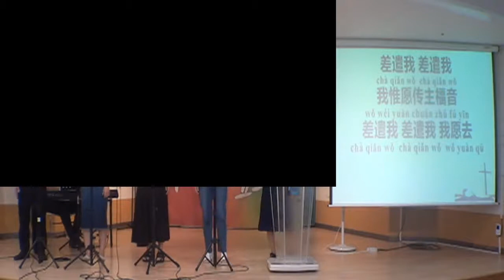主日赞美 20200802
1《敬拜赞美主》
2《十字架的传达者》
3《差遣我》